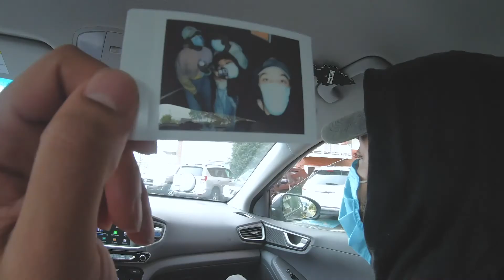Coco Mamba - "High Key" Freestyle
Quarantine Day #35: Yesterday we got out of the house for the first time in weeks & visited some of the old secluded spots we hung out at as kids. Tbh I didn’t really feel like doing a formal song & video this week lol so I took some GoPro footage from yesterday and laid it over a melody I’ve been playing with. The song is called “High Key” & it isn’t about anything. Beat, video, all dat by me.